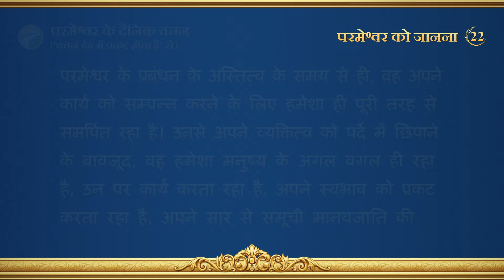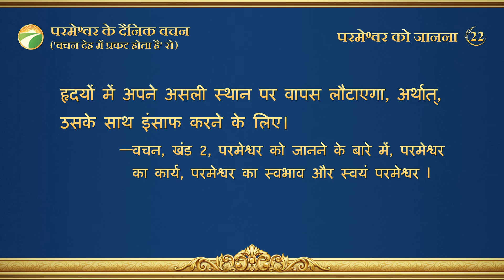परमेश्वर के दैनिक वचन : परमेश्वर को जानना | अंश 22